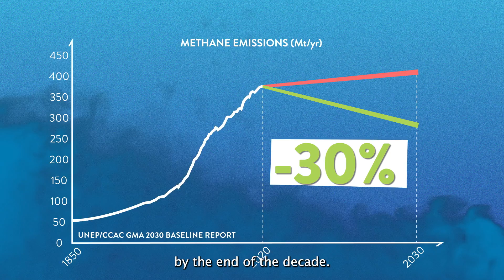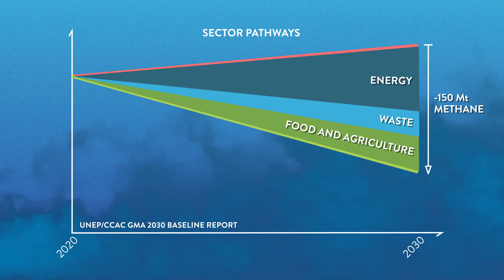Global Methane Pledge Ministerial at COP27: 17 Nov 2022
Unprecedented Momentum for Keeping 1.5°C Within Reach while Advancing Energy Security, Food Security, and Sustainable Development

Achieving the Global Methane Pledge (GMP) goal of cutting anthropogenic methane emissions at least 30 percent by 2030 from 2020 levels is the fastest way to reduce near-term warming and is necessary to keep a 1.5°C temperature limit within reach. Achieving this goal will drive significant energy security, food security, health, and development gains.

In the year since it launched at COP26, the Global Methane Pledge has generated unprecedented momentum for methane action. Country endorsements of the GMP have grown from just over 100 last year to 150, more than 50 countries have developed national methane action plans or are
in the process of doing so, substantial new financial resources are being directed to methane action, and partners have launched “pathways” of policies and initiatives to drive methane reductions in key methane-emitting sectors – a GMP Energy Pathway launched at the June 2022 Major Economies Forum on Energy and Climate and a GMP Food and Agriculture Pathway and GMP Waste Pathway, both launched today at COP27.